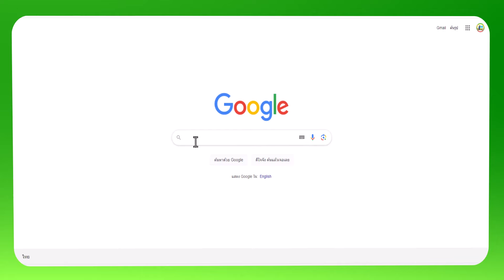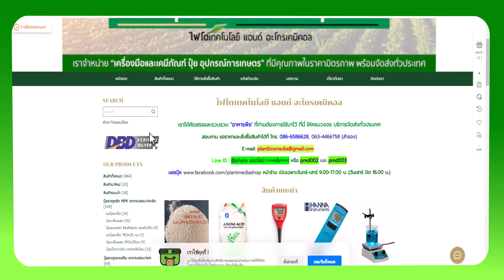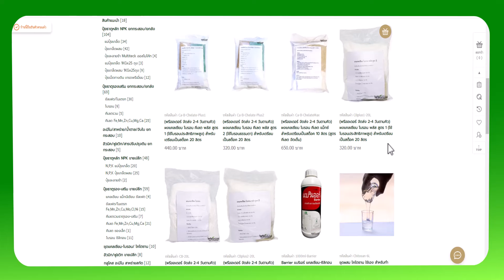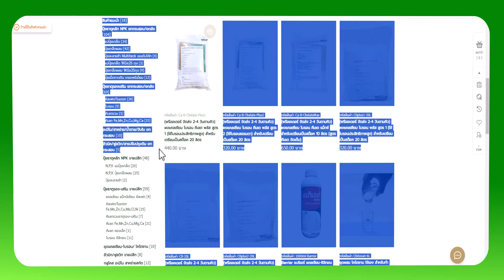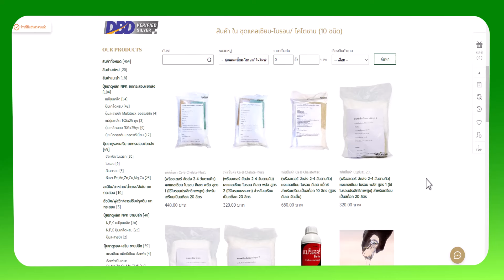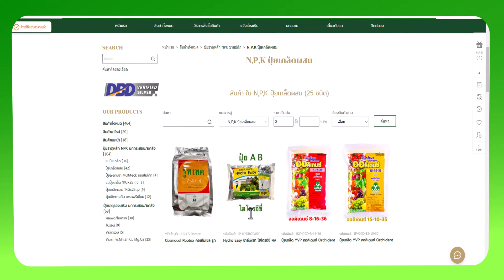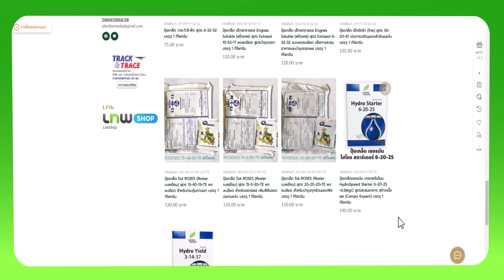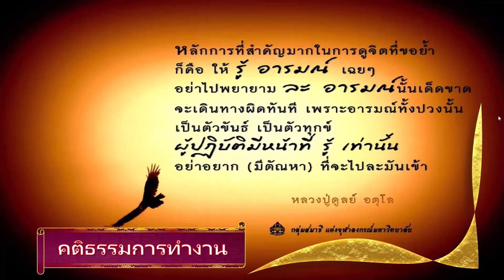ผสมแคลเซียม-โบรอน (Ca+B) ไว้ใช้เอง ลดต้นทุนการผลิต